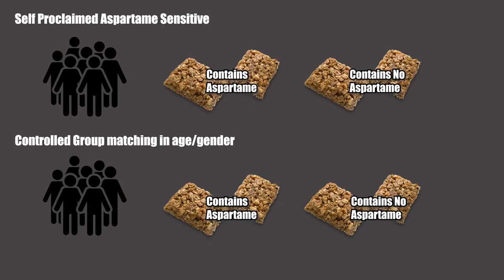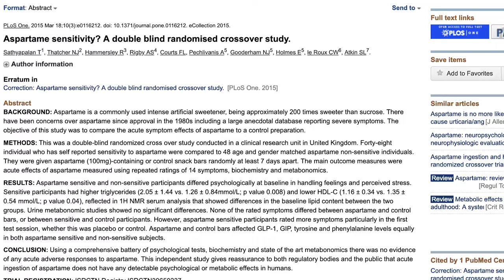Is Aspartame Intolerance Real?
Is aspartame intolerance real? Can you really be sensitive to artificial sweeteners like aspartame? I'll break down all the science for you.